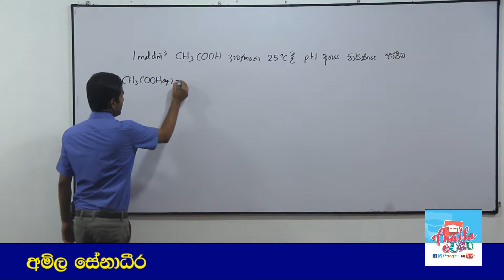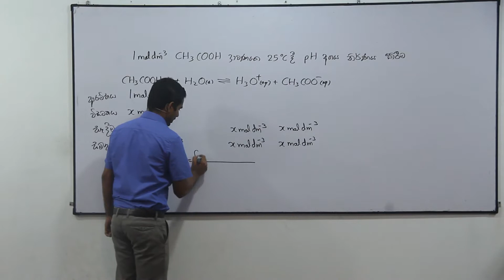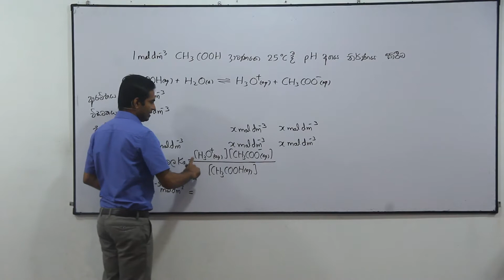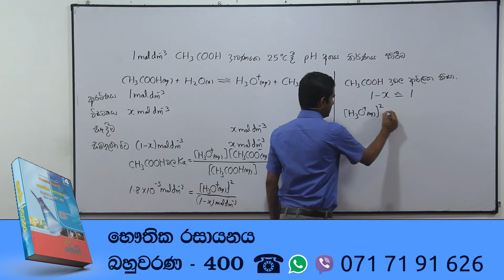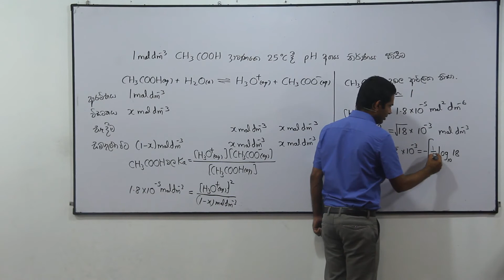Chemistry : Calculating pH value of acetic acid (sinhala) Explained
ජලීය ඇසිටික් අම්ල ද්‍රාවණයක pH අගය ගණනය කිරීම